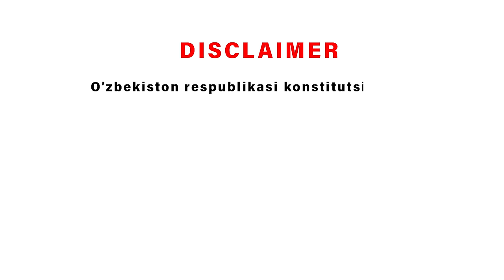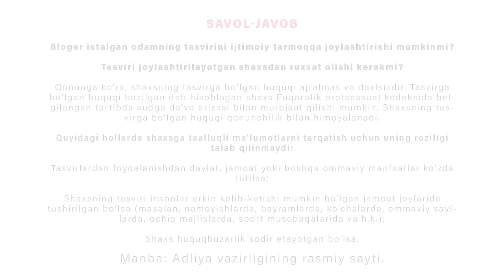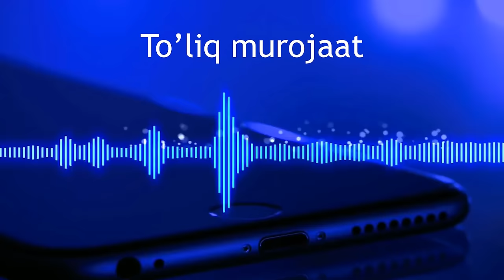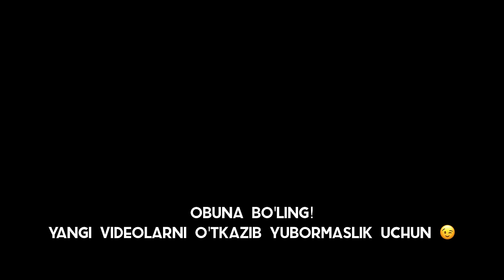MILLIY BOG'DA KATTA JANJAL!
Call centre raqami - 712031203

Aloqa va Hamkorlik uchun: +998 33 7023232

DIQQAT❕

Mazkur loyiha kimnidir tahqirlash, qo'rqitish va yoki do'konlarning mavqeini tushirish maqsadida yo'lga qo'yilmagan.

Ushbu videoda aytilgan so'zlar va bildirilgan fikrlar subyektiv hisoblanib, guvohi bo'lgan harakatlaringizni takrorlash qatiyan tavsiya etilmaydi.

Maqsadimiz: "Fuqarolik va Iste'molchi huquqlari"ni qonuniy himoyasini ta'minlash hamda muddati o'tgan va sifatsiz mahsulotlarni sotuvchi do'konlarni tartibga solish.

Biz o'z huquqlarini bilmagan va e'tiborsiz bo'lgan insonlarning, shunchaki sodda bo'lganliklari uchungina zaxarlanishlariga, sog'liklarini yo'qotishlariga va yoki shu sababli moddiy zarar ko'rishlariga qarshimiz.